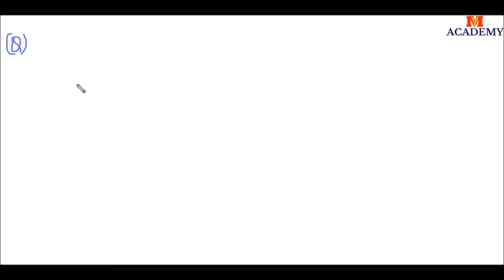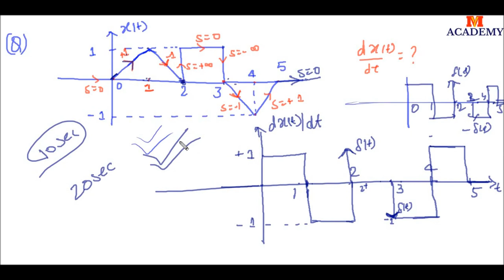How to Differentiate Non Sinusoidal Signal - Part 3 || Signal and System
How to Differentiate Non-Sinusoidal Signal. In this video, we discuss differentiation of non-sinusoidal signal. this is part of Signal and System. This video is very helpful for DMRC, RPSC Assistant engineers, GATE, ESE, & other PSUs Exams